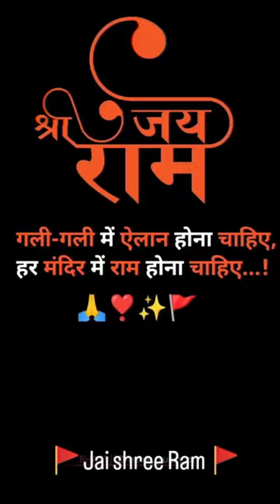Jay Shri Ram shote shot Jay Shri Ram 🚩🙏🚩